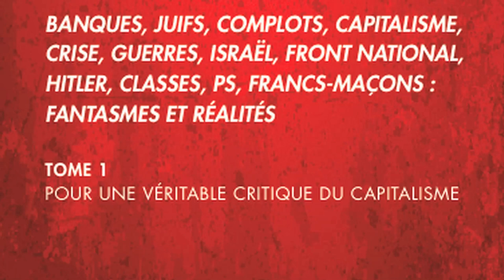Michel Collon à Alain Soral : Je vous propose un débat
Que vaut cette pensée Soral ? Permet-elle de comprendre le « système » : inégalités, finance, crise, racisme, guerres ? Est-ce une solution d’avenir ou un dangereux retour vers un passé autoritaire ? Peut-on à la fois se réclamer de Che Guevara et d’Adolf Hitler ?